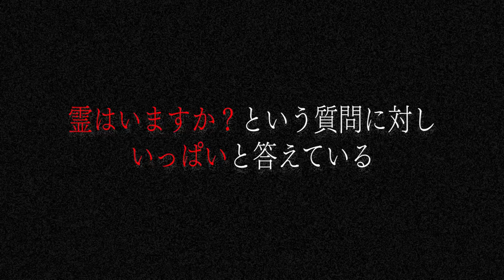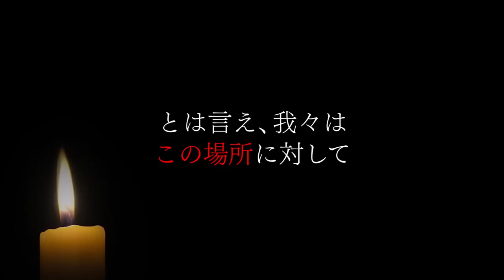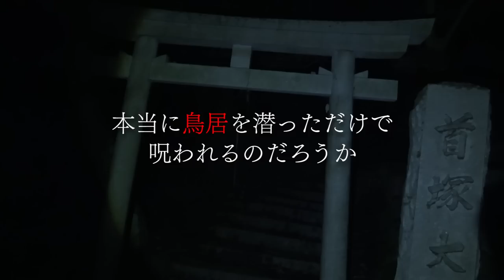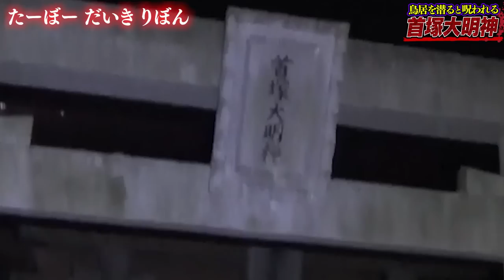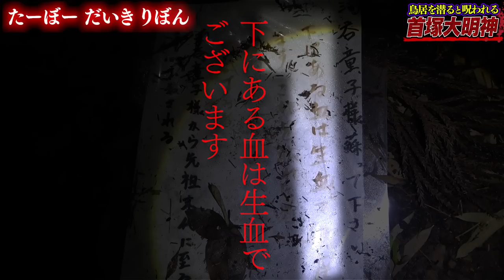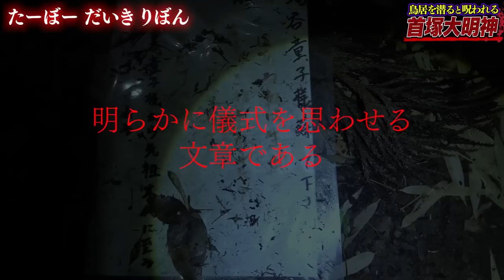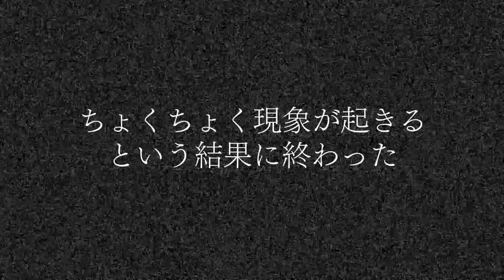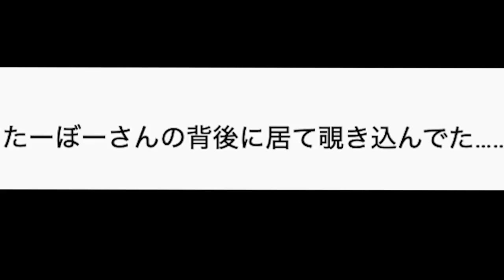【心霊】血で書かれた儀式に使う謎の紙を発見…その鳥居を潜ってはいけない。【ホラー】